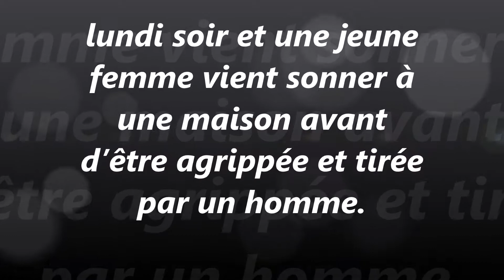USA dans l'état de Californie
USA

dans  l'état de Californie

Emmenée à l’hôpital, elle est toujours dans un état critique et les médecins ne peuvent pas dire si elle va s’en sortir. Robert Michael Mendez a lui été arrêté et accusé de tentative de meurtre ainsi que d’enlèvement. L’enquête est en cours, mais on ignore ce qui a motivé l’homme à aborder son ex avec une telle violence.

son ex-petit ami l’avait enlevée et séquestrée! (vidéo)

Ce sont quelques secondes d’horreur captées par un vidéophone qui font froid dans le dos. La jeune femme est toujours dans un état critique.

La scène se déroule de nuit dans l’Etat américain de Californie. Nous sommes lundi soir et une jeune femme vient sonner à une maison avant d’être agrippée et tirée par un homme. Ces horribles images, les résidents de la maison les ont découvertes en visionnant les vidéos de leur vidéophone.

Ils ont aussitôt contacté la police qui a organisé une chasse à l’homme pour retrouver la femme et surtout, l’agresseur, identifié comme étant Robert Michael Mendez, ex-petit ami de la victime. C’est finalement à son domicile qu’ils ont retrouvé l’homme et la jeune femme. Cette dernière était retenue contre son gré et grièvement blessée.